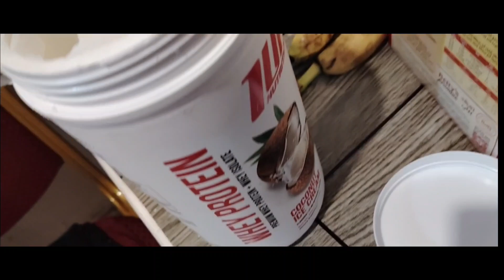My high protein pancake and my back day's workout